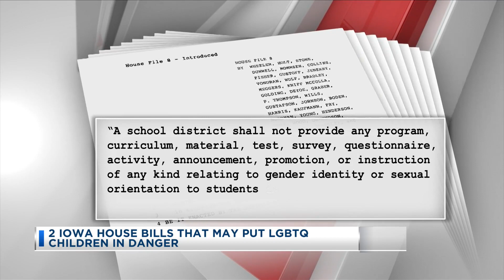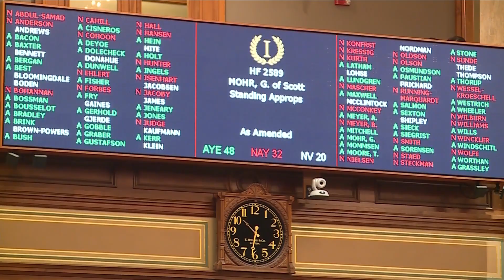2 Iowa bills may LGBTQ children in danger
2 Iowa bills may LGBTQ children in danger